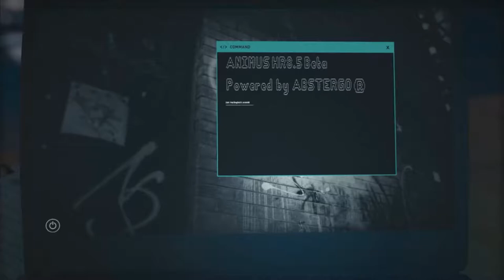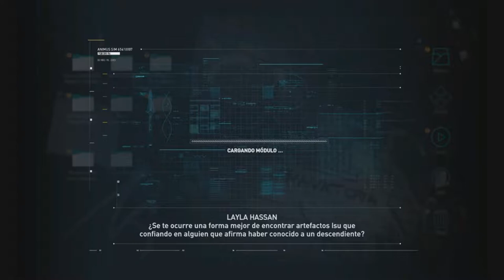La Lanza de Leonidas /// Assassin's Creed Odyssey #1